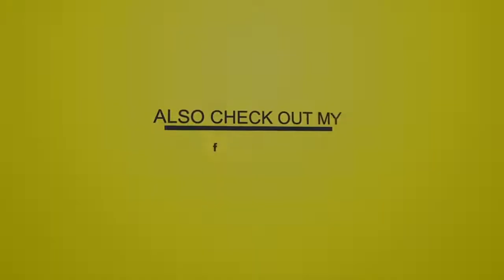DJ Puffy - Total Isolation Tabanca (Mix 2021 Ft Patrice Roberts, Edwin Yearwood, Bunji Garlin)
DJ Puffy - Total Isolation Tabanca (1000% Soca Mix 2021 Ft Patrice Roberts, Edwin Yearwood, Bunji Garlin, KES the Band, Nadia Batson, Machel Montano)